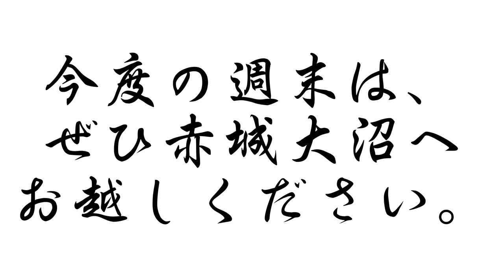赤城大沼一周の旅 subaruステラ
群馬県前橋市の赤城大沼の周りを自動車で一周してきっました。1周5㎞なので、ランニングや散歩、サイクリングなどもおすすめです。今度の週末はぜひ、赤城山へお越しください。